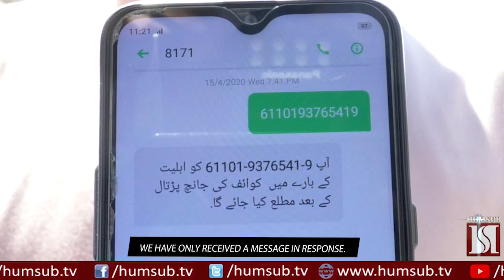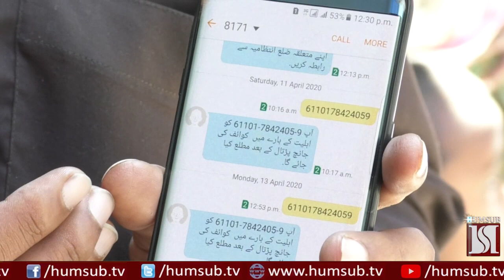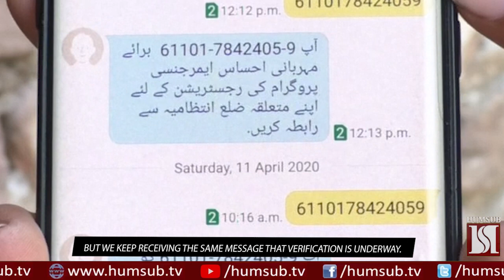The Christians Of Pakistan Still Waiting For The Assistance From PM Ehsaas Programme.